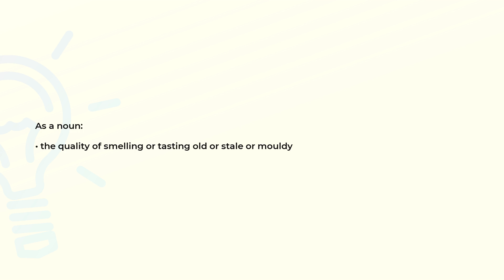What is the meaning of the word MUSTINESS?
Definition and spelling of the word MUSTINESS.

(00:00) Intro
(00:07) As a noun
(00:15) Spelling

As a noun (00:07):
• the quality of smelling or tasting old or stale or mouldy